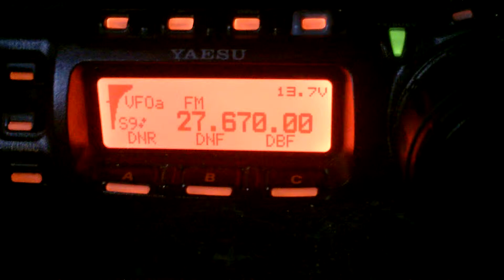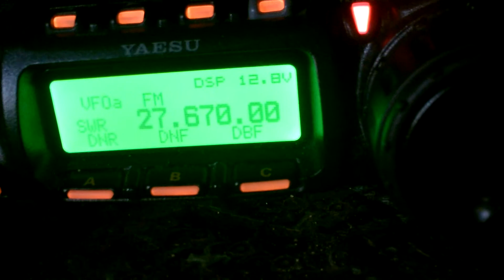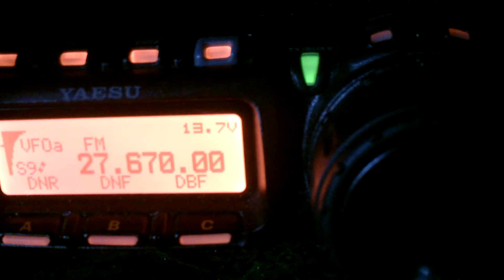QSO 14HF179 Florent 14FDX165 Rudy FM